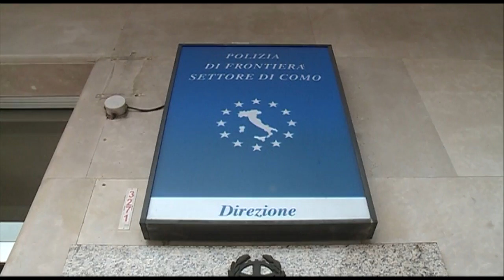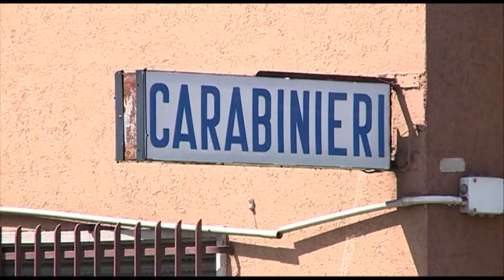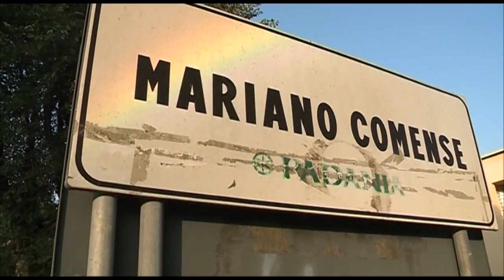Etg - La cronaca di giornata